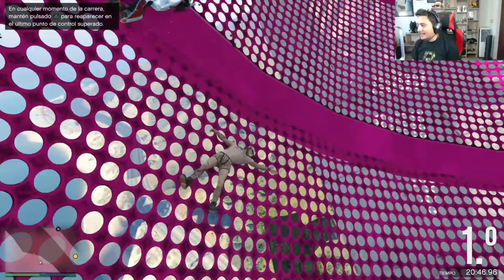NOS ABRAZAMOS EN EL AIRE COMO TORETTO JAJA! PARKOUR GTA V